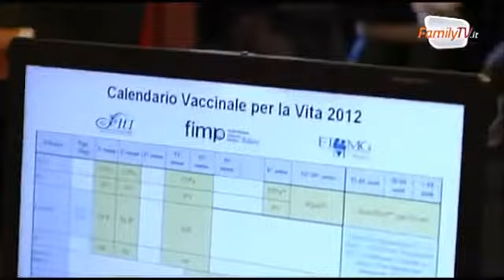Servizio giornalistico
Riprese, Speaker e Montaggio di Lucio Zagaria
Servizio giornalistico per Federanziani - Senior Italia
"Pediatri, promuovere la cultura del vaccino"